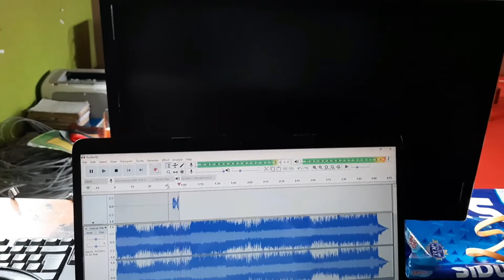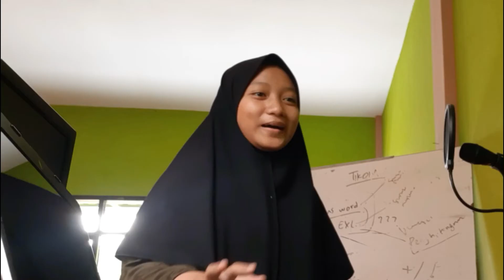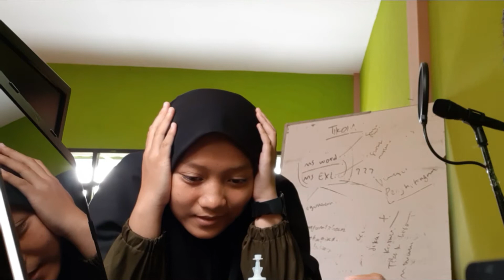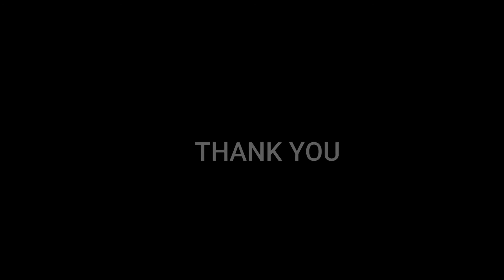Keseruan Take Vocal Lagu hari Milad ❓⁉️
dokumentasi take vocal lagu hari milad

Tonton Official Music Video